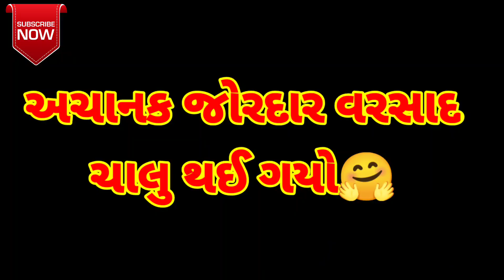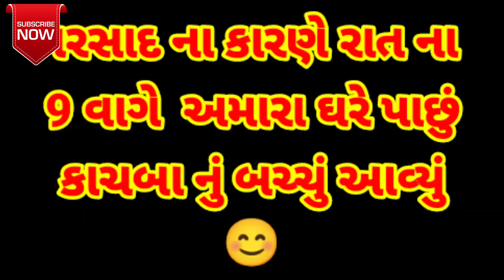અમારી ઘરે નાનું મેમાન આવ્યું તો આજે અમે બહુ ખુશ છીએ🥰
અમારી ઘરે નાનું મેમાન આવ્યું તો આજે અમે બહુ ખુશ છીએ🥰🥰 | Village Life With Pragna

Thank you for suporting 🙏🙏🙏